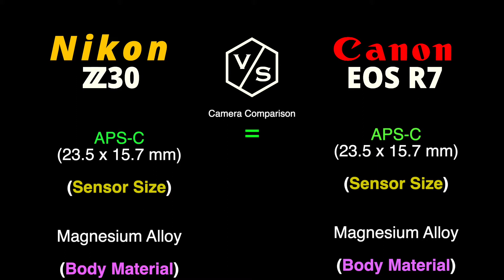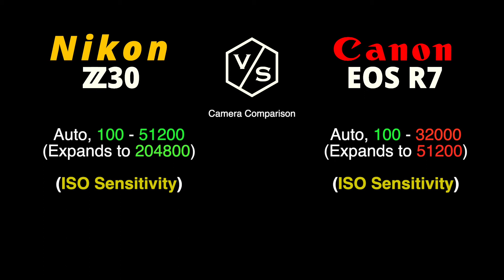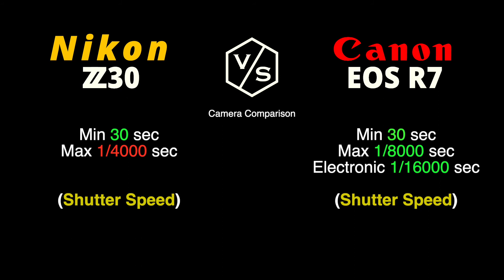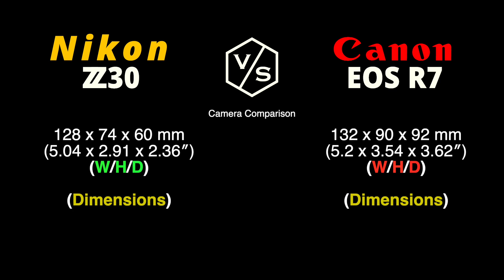Nikon Z30 vs Canon EOS R7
This is a quick overview and specs comparison between NEW Nikon Z30 vs Canon EOS R7 :-)

00:00 Nikon Z30 vs Canon EOS R7
01:00 Nikon Z30
01:30 Canon EOS R7
02:00 Camera Comparison
03:00